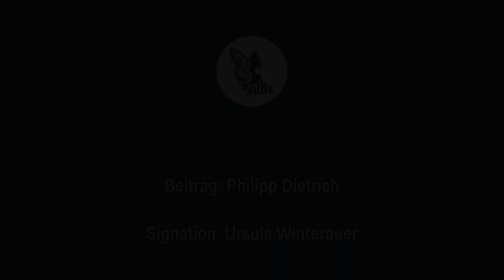Daniela Krenn über prekäres Arbeiten bei Ö1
Bei Ö1 arbeiten viele Mitarbeiter jahrelang als freie Dienstnehmer. Die Chance auf eine Festanstellung ist praktisch null. Eine Journalistin hat ihren Job vor kurzem hingeschmissen – und öffentlich auf die prekären Arbeitsbedingungen bei Ö1 aufmerksam gemacht.